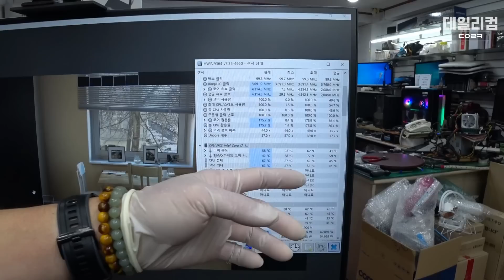CPU 온도가 이상하게 높아요 그래픽카드를 바꾸면 해결이 된다고요? | 인텔 i7-11700 | 컴퓨터 수리 매장 일상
감사합니다 ❤😊🎉